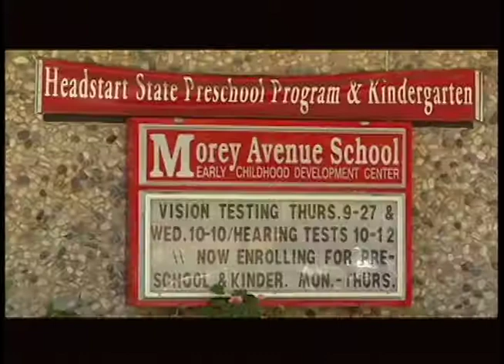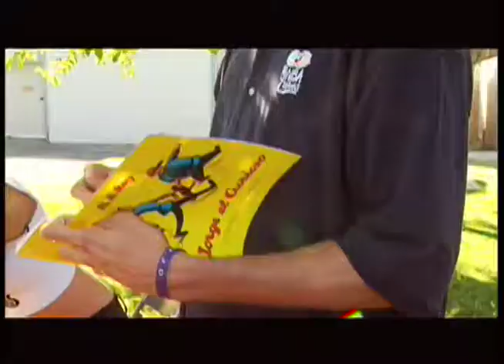Maloff Community Cup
Shot and edited for Kings Halftime feature